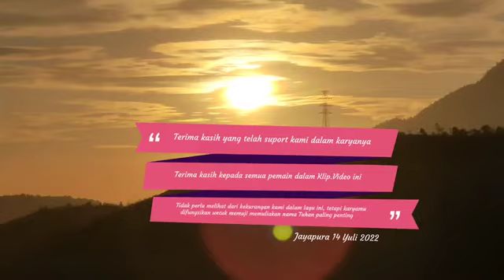lagu rohani Yahukimo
lagu rohani bahasa yalimo suara nya Bagus